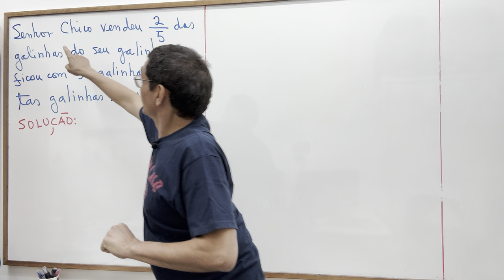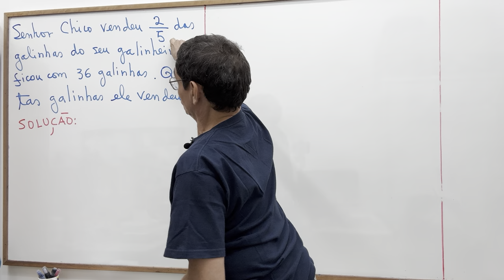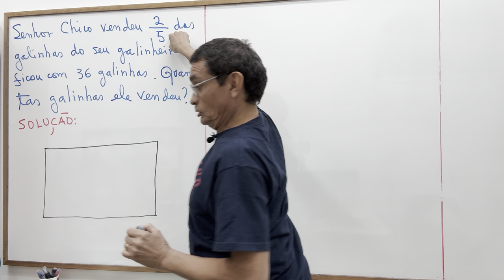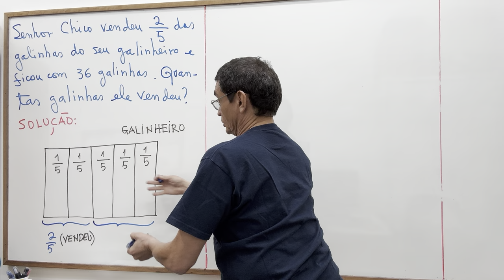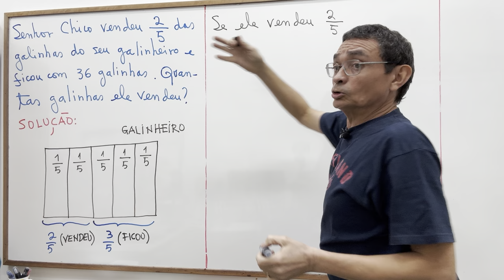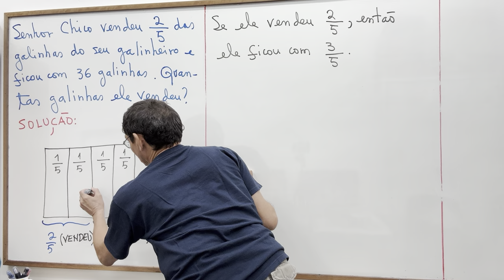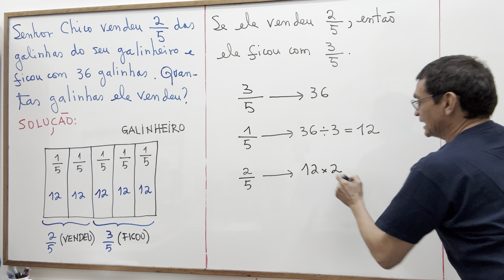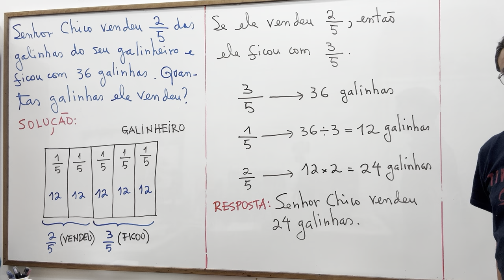Galinhas e frações!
Descrição:
Resolução de exercício

Para acessar minhas aulas, consulte a minha página.